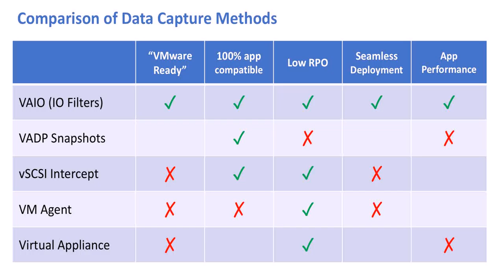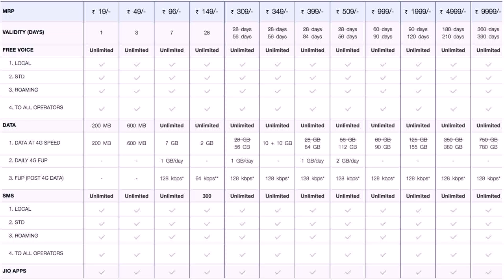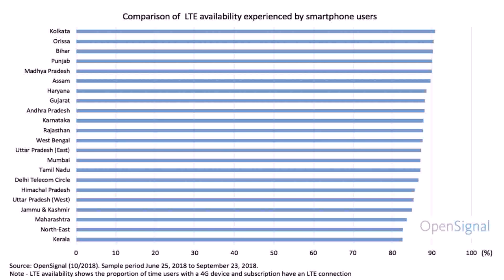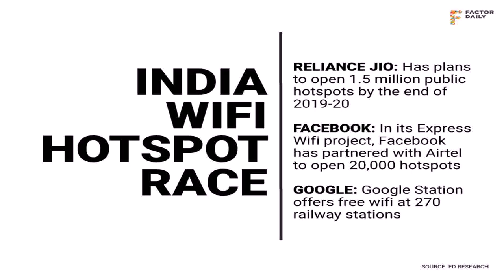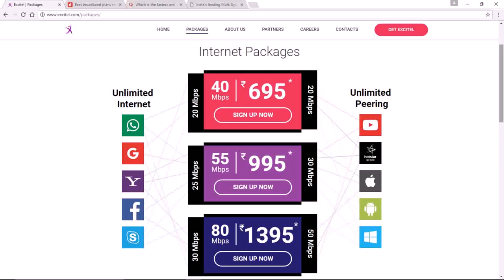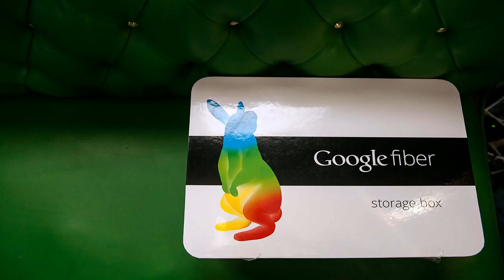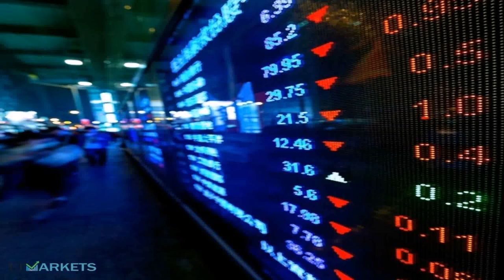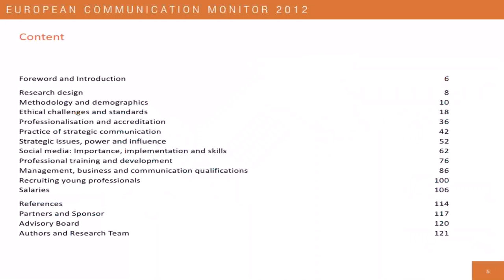Broadband Plans Delhi Comparison